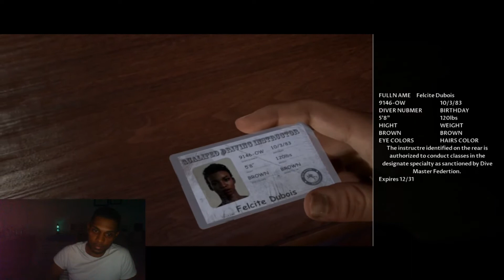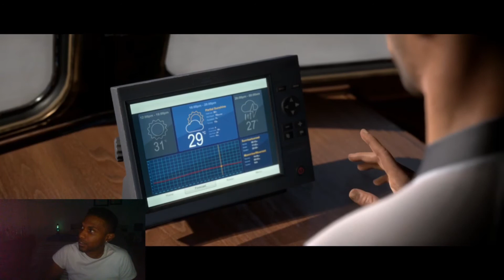Man of Medan (Facecam) Playthrough PT. 2 - Save Fliss AT ALL COSTS!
I'm not sure if it's the way she talks to me, her 6 pack, her leg tat, or her accent. but we NEED to save Fliss.

Gamertag: New Era x Saint
PSN: TheSurrealAndre